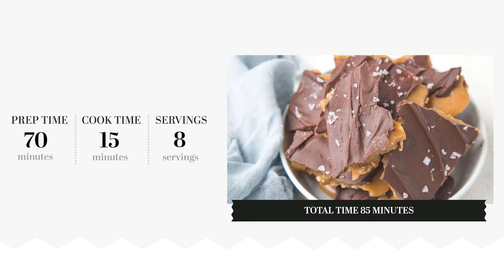Old-Fashioned Toffee Recipe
The final sprinkling of maldon sea salt is what takes this toffee over the edge, offering a subtle counter to the sweetness of the candy and chocolate.